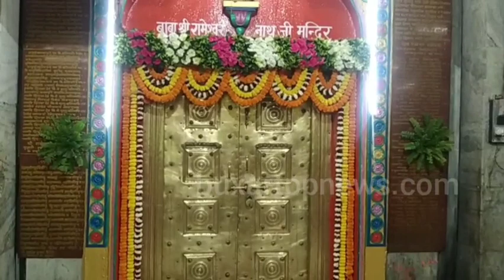महाशिवरात्रि को लेकर रात्रि में सजाया जा रहा है भगवान राम के द्वारा स्थापित रामेश्वर नाथ मंदिर ..